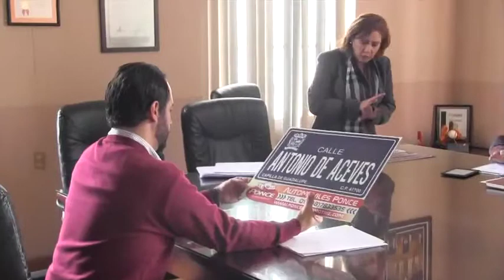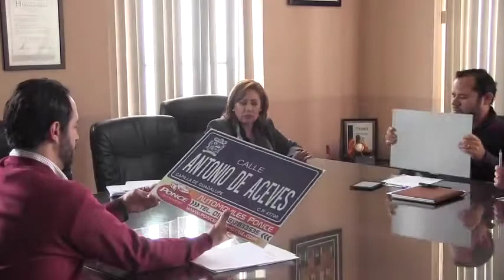2018 01 30 Comisión Edilicia 26 Calles, Tránsito, Estacionamiento y Nomenclatura